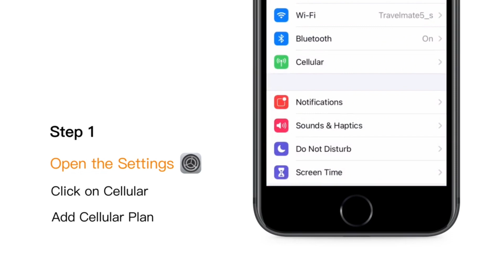✌️ Two steps to eSIM iOS ❓ How many steps should you take to activate the eSIM?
Let's see. 👆 For iOS users the few steps to set up the eSIM. Take little time and so easy.